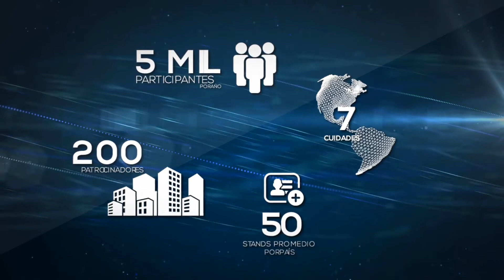¡Se aproxima la gira del Tech Day 2018! La revolución TI continúa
El Tech Day se ha consolidado como el evento de tecnología más importante de la región. El años pasado contó con una participación cercana a las 5 mil personas. La agenda para este año convocará expertos en liderazgo, transformación digital, IoT, Blockchain, inteligencia artificial, entre otros.

Ingrese para conocer las fechas del evento regional.